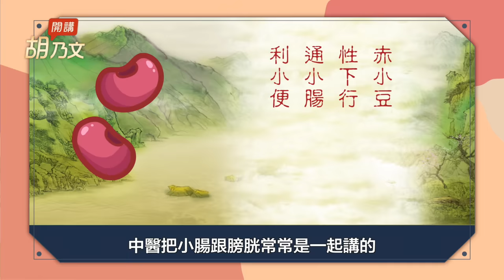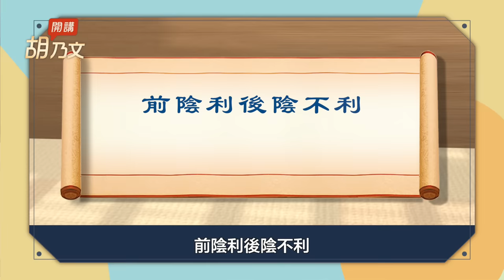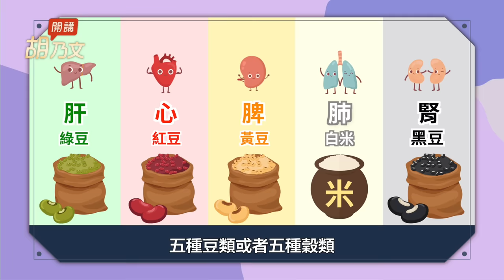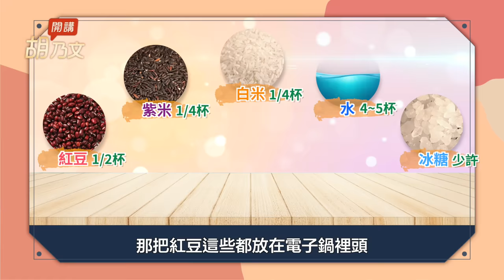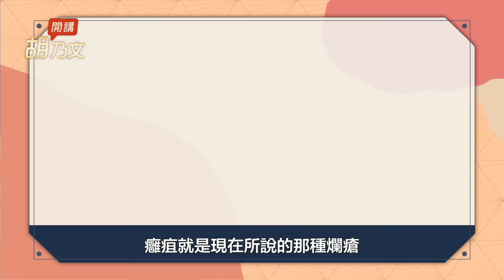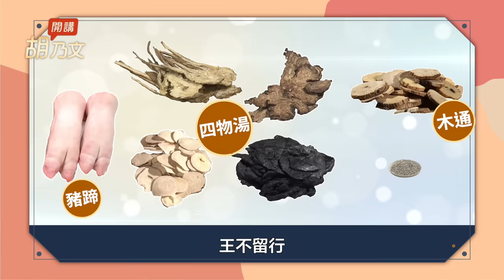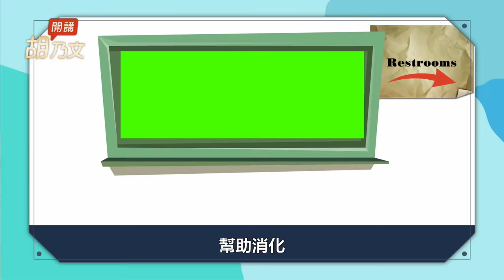天然的SK-II！紅豆＋它是祛濕之王，解便秘皮膚光亮！紅豆水怎樣煮最利尿？1種人勿多喝。喝紅豆湯＋2寶，調經補血。煮魚湯加一把紅豆，解毒消水腫｜酒｜痛風｜ 胡乃文開講Dr.HU_119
紅豆＋1物 補血 祛濕 治爛瘡

💥 近日發現有不肖業者冒用胡乃文醫師名義，以「胡乃文中醫師配製」等虛偽不實內容販售商品，請大家特別注意。到目前為止，胡醫師沒有為任何廠商配製產品，沒有代言任何產品，也沒有在網路上或任何通路銷售產品，更沒有授權任何廠商使用其照片製作商品廣告，因此，凡打著胡醫師名號所做的商品銷售，都是不實的假訊息，請各位粉絲千萬不要相信，以免上當受騙。

它是吃的SK-II！紅豆＋它是祛濕之王，皮膚便秘都變好。
紅豆水怎麼煮最利尿？注意！1種人不能大量喝。
煮飯時加一小把紅豆，煮紅豆粥加2物，暖身補心養血。
1碗紅豆湯，男子喝酒解宿醉，女子月經期加2物，養心調經補血。
化療手術後、常年臥床，紅豆＋1魚，解毒消水腫。
痛風病人可以喝紅豆湯？

00:00 開場
00:47 紅豆＋它 祛濕之王
02:57 紅豆＋1魚 解毒消水腫
03:40 紅豆煮湯 便秘腳氣都好了
05:00 心氣虛？ 紅豆飯補血養心
06:47 靠這一碗暖胃安神
08:10 讚！紅豆粉竟有這種功效
10:16 奶水少？ 2湯 奶水源源不絕
11:10 紅豆湯 止渴解酒

腰好腿好治頻尿！栗子粥＋它是強腎的黃金搭配。1杯栗子豆漿強免疫。腰膝痠痛好無力？煮1鍋物大補元氣又黑髮。栗子這樣做治瘀青腫脹。

 袪濕消百病！抓腰＋捏腰，強腎除濕。綠豆薏仁湯＋1物，消水腫瘦更快。 用它洗澡，掃陰溝排廢毒！愛在冷氣房運動、濕毛巾圍脖子？增高1風險。

挑對才有用！枸杞5種功效最好的吃法，不只顧眼睛一級棒！養肝血不掉髮，睏飽飽顧筋骨，找回好腰力！

四神湯堪稱「平民美食」，湯頭溫順爽口，廣受大家的熱愛，喝四神湯能控血糖、抗癌、消除疲勞，你知道四神湯加「1種食材」功效有多棒？今天要教你怎麼煮更方便攜帶，另外，我還要教你如何拍打「腎經」，減肥消水腫，恢復疲勞～～

黑木耳含鐵量是豬肝的5倍！補血防骨鬆這樣吃最有效！清血管、甩掉便秘防大腸癌，降血脂又減肥。注意！1種人不可多吃。

各種虛弱感OUT！小米搭配暖心好料，5種美味粥品，補腎超級棒！增強消化力，降血糖又排毒、晚上睡飽飽、做事有幹勁，療癒全家人的味蕾與身心，吃出美肌好氣色。

南瓜和它一起吃，功效似補藥！消除眼疲勞、預防胃潰瘍，南瓜是補血高手，防止便秘、減肥效果好。 這部位別丟，預防攝護腺肥大、改善頻尿！南瓜不能和1種肉一起吃，為什麼？

5種養生粥，提升免疫力、五臟同補，功效媲美「人參湯」 美白消水腫、去除青春痘、黑髮、預防攝護腺肥大、手術後大補元氣。

山藥補腎又養命！下班後，7種自煮吃法，大心又療癒的潮飲食，女子暖手腳，男子降血壓、孩子長高高 ; 加1物熬成粥，全家防感冒、清除壞細胞 ; 涼拌山藥，爽、鮮、脆，去飯店都吃不到。

排除情緒毒！5食物開心吃，解憂抗壓，胡醫師最愛的零食是它。嘴饞吃不停？9種零食好吃不易發胖。心好煩?1茶＋1穴位，深呼吸斷焦慮。